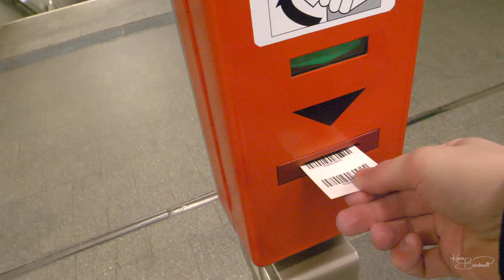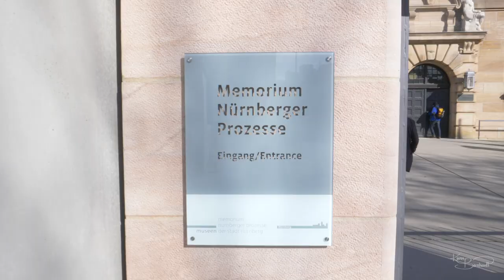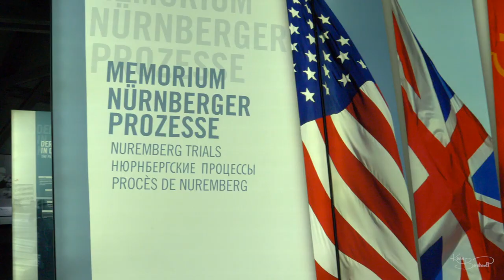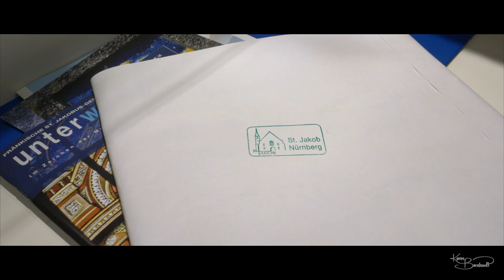NUREMBERG TRIAL COURT: Nuremberg Ep.3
The last day of our weekend in Nuremberg.

Shot on a Lumix GH5
Recorded by a Rhodes VideoMic GO
Drone Footage: DJI Mavic